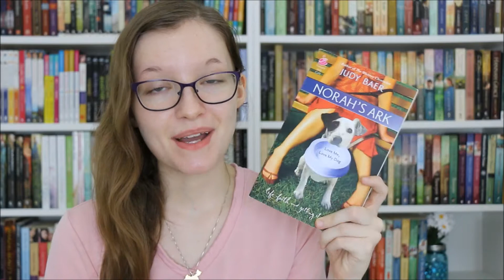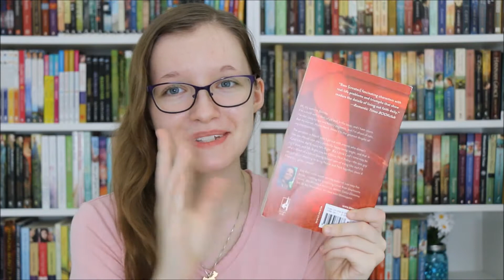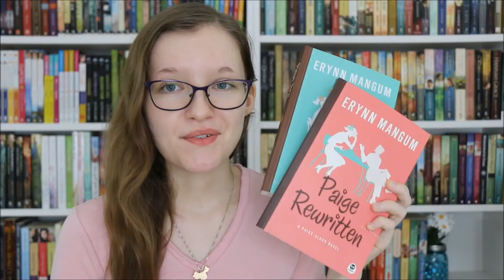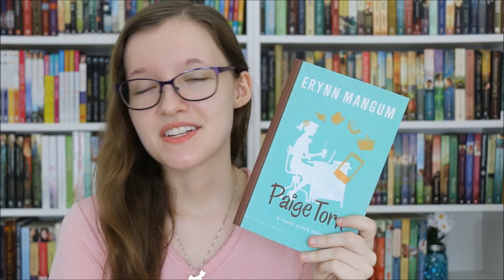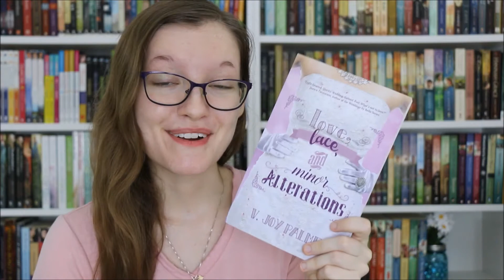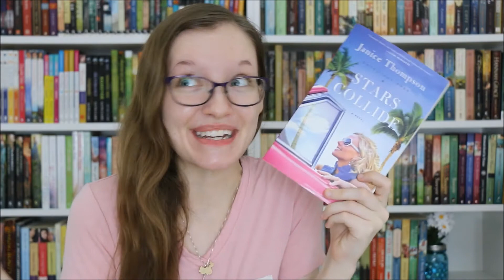Favorite Contemporary Books #1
Just a shorter video talking about some of my favorite contemporary books! I hope you enjoy! :)

Full Content Reviews on my Blog, linked below.
Books Mentioned:
"Million Dollar Dilemma" by Judy Baer
"Norah's Ark" by Judy Baer
"Paige Torn" and the rest of the series by Erynn Mangum
"Love, Lace, and Minor Alterations" by V. Joy Palmer
"Rival Hearts" by Tara Randel
"Fools Rush In" by Janice Thompson
"Stars Collide" by Janice Thompson

I blog every MONDAY-WEDNESDAY-FRIDAY,
And am on Insta every other day! ;)